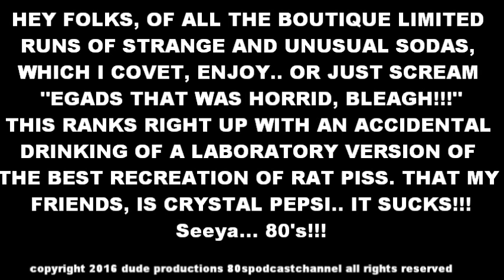CRYSTAL PEPSI TASTING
Hey Folks, Yes, I finally finded it...was it worth the wait..
well.. how about.. NAOOoooooo!
just watch..eww